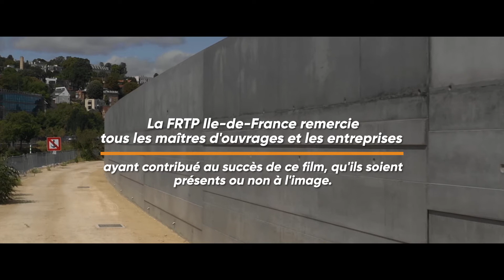DestinationTravauxPublics : Devenez poseur de voies ferrées !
Découvrez le métier de poseur de voies ferrées, le compagnon chargé de participer à des travaux de construction et d’entretien de voies ferrées.